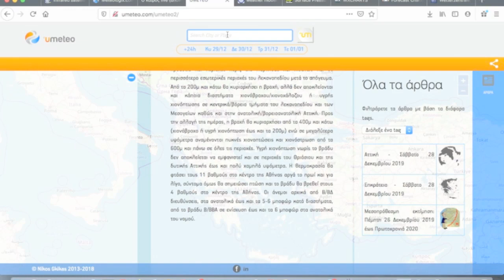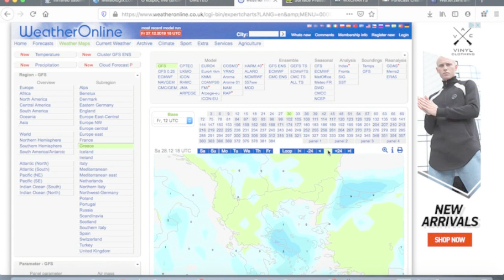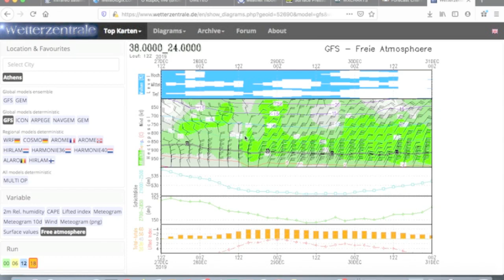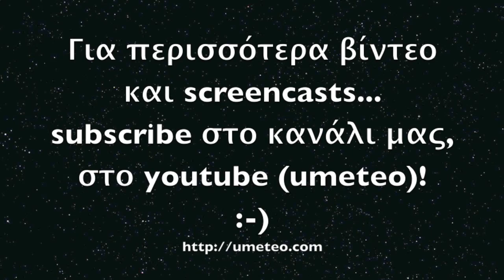umeteo screencast Dec 28 2019 part II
Κακοκαιρία "Ζηνοβία", πρόγνωση και ανάλυση μέρος ΙΙ
Αρχικά η πρόγνωση του καιρού